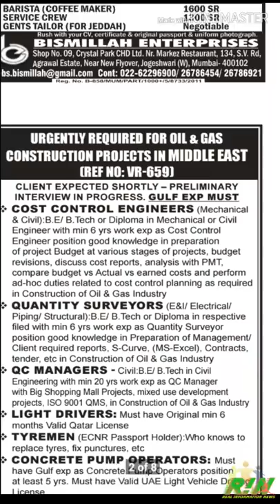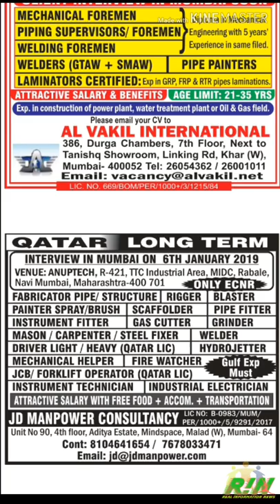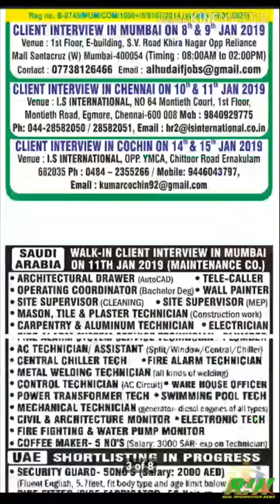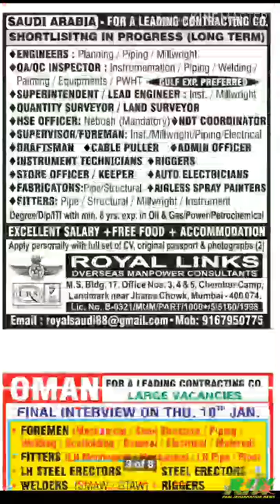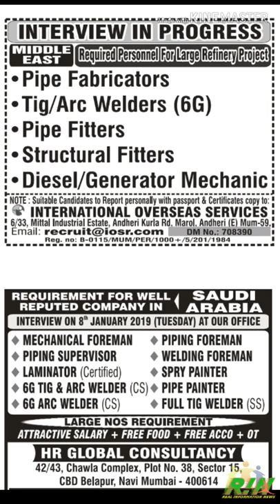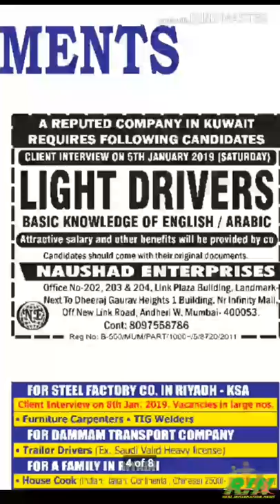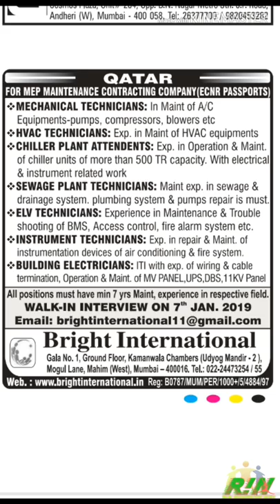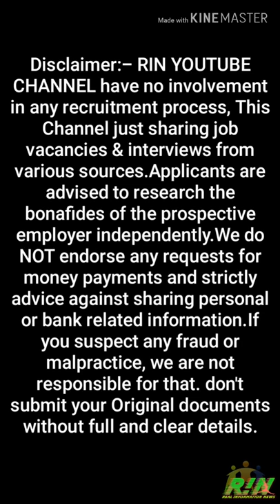Free Jobs in Russia,Europe, Saudi Arabia Salary upto Rs.35600 -175400, 5th Jan Assignment E-Paper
free recruitment,
assignment E-Paper,
gulf jobs,
abroad jobs,
assignment abroad time 5th Jan 2019
OVERSEAS ASSIGNMENTS FREE

Watch here:..